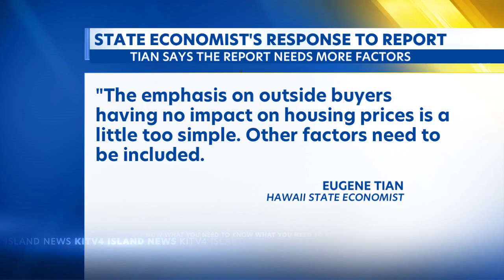Report shows most homes purchased by residents of Hawaii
Experts say the enemy is not out-of-state buyers but current zoning and housing regulations.